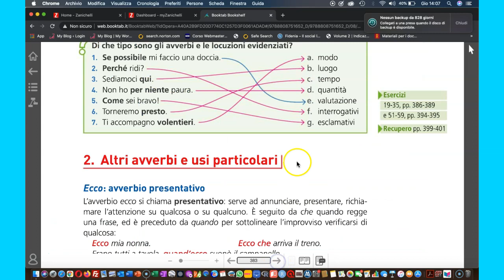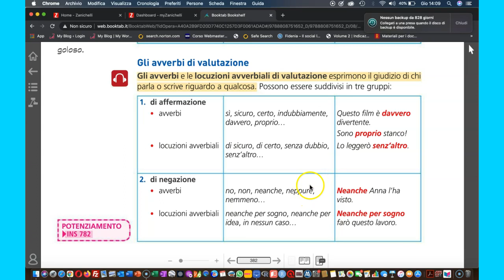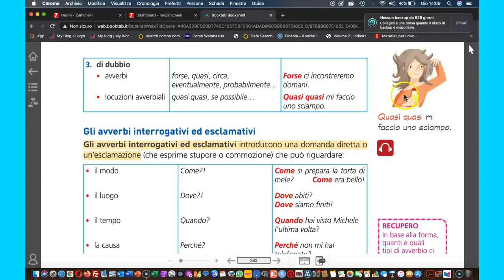Avverbi di valutazione